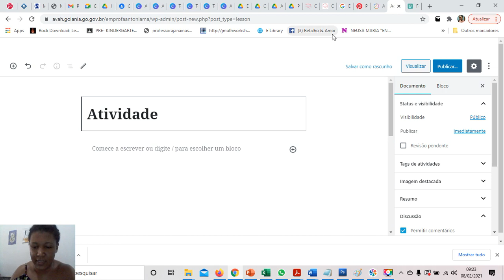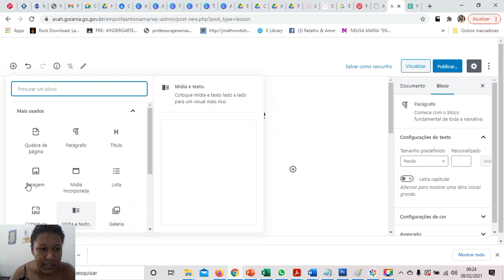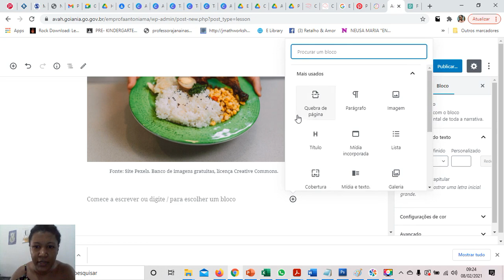Novo AVAH 2021 - parte 1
Colocando atividade com figura no novo AVAH 2021